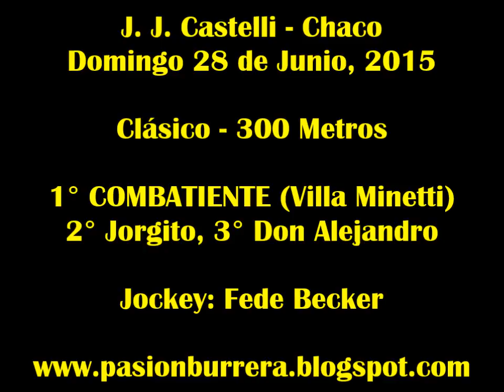Combatiente, Castelli (28-06-15)